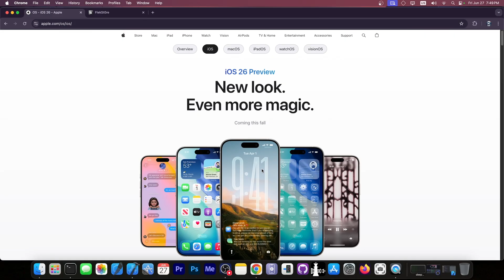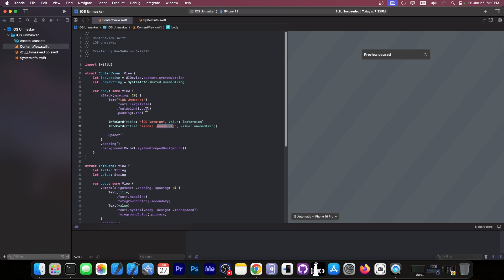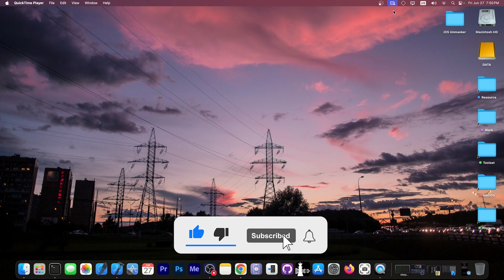Apple LIED about iOS 26 Beta 2 (I have proof!) | What Happened to iOS 19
In today's video, we're discussing a weird tidbit of iOS 26 Beta. While Apple decided to break the mold this year, and instead of releasing iOS 19 as it would have been expected after iOS 18.5, they decided to go with iOS 26 instead. However, I found out that Apple secretly calls it iOS 19 internally all over the place and even to apps, the APIs report back iOS 19, not iOS 26. I wonder why. To prove this, I wrote a simple Xcode app that revealed it quickly.

~ GeoSn0w